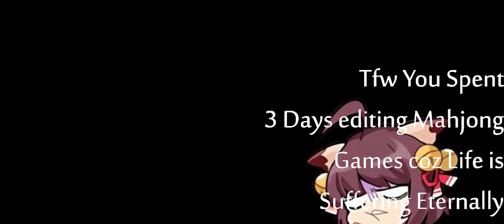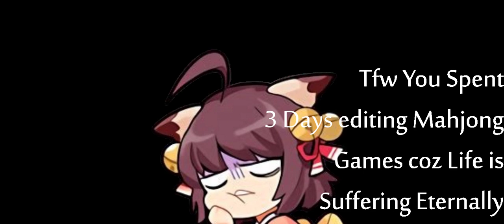The South Wind 3 Player Experience